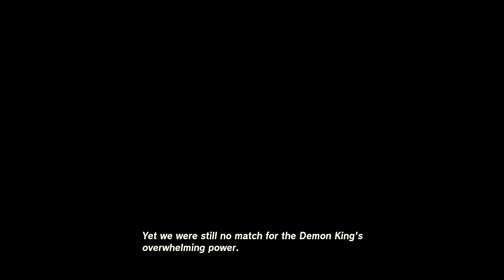TildeShambles - The Legend Of Zelda: Tears Of The Kingdom - Part 4